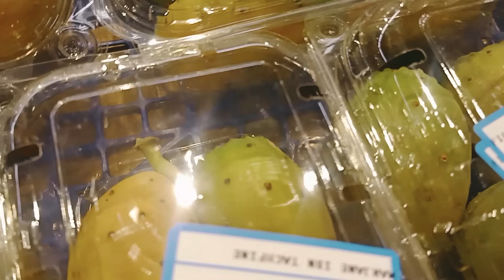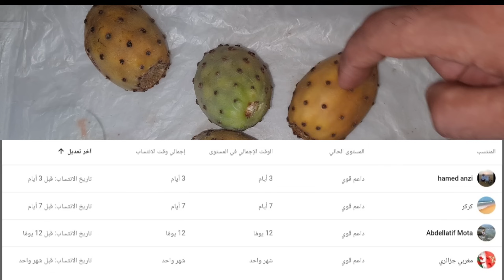زراعة بذور التين الشوكي أو الصبار البرشومي، أسهل طريقة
اسهل طريقة لزراعة الصبار او التين الشوكي
التين الشوكي البرشومي:إكثارة بالبذور Cactus Seed Germination
تابعنا عبر مواقع التواصل الاجتماعي🔻
صفحة الفيسبوك